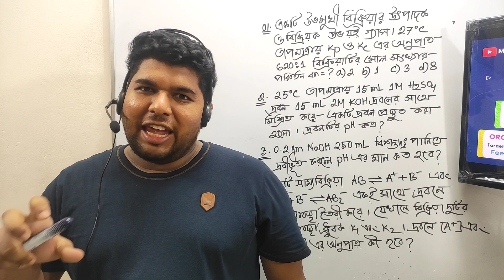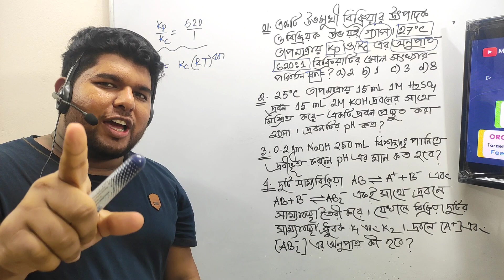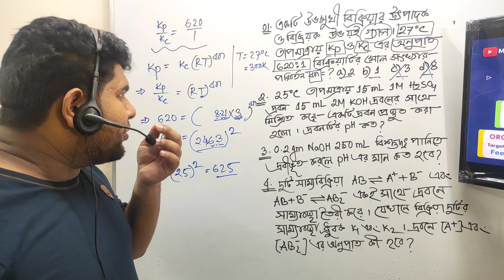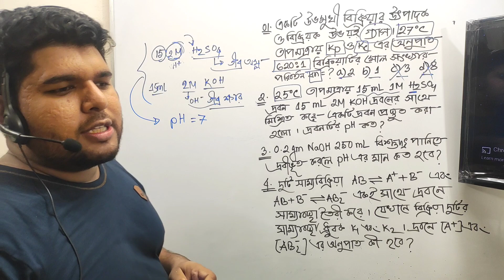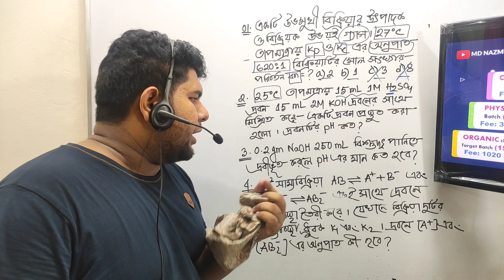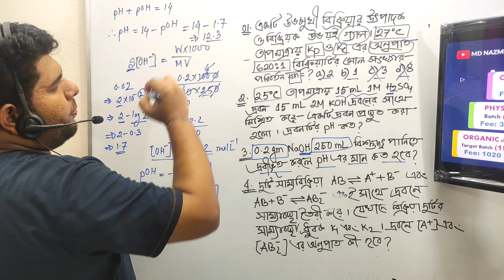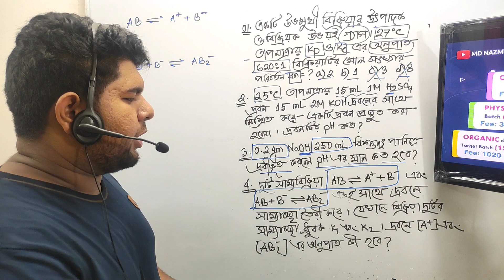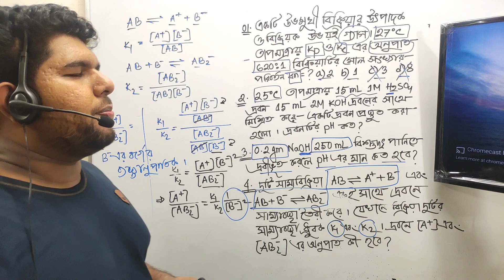HSC2021 + DU ADMISSION suggessition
My page link : please follow the page and like it

My group link :Where you will get all my announcement and activities.

প্রশ্নব্যাংক সলভিং কোর্স...
সম্পূর্ণ নতুন ব্যাচ এবং লাইভ ক্লাস
পদার্থ বিজ্ঞান সর্বমোট 25 টি ক্লাস -১০০০টাকা
রসায়ন সর্বমোট 25 টি ক্লাস-1000 টাকা
 যদি ভর্তি হতে চাও

মেসেজ দাও।

আমার সব ফ্রি ক্লাস করতে নিচের গ্রুপটিতে জয়েন রিকোয়েস্ট দাও

পদার্থ ও রসায়ন এর সর্বমোট 65 টি লেকচার পাবা।
পদার্থ ৩০ টি  এবং রসায়ন ৩৫ টি।
প্রতিটা ক্লাস একটা সিক্রেট গ্রুপে রেকর্ড করে রাখা আছে।
এবং ক্লাস গুলো এতই ইম্পর্টেন্ট যে মাত্র এই লেকচারগুলো ফলো করলেই এখান থেকে তোমার সব কিছু কমন পড়বে ইনশাল্লাহ।
পদার্থ রসায়ন এর ফুল কোর্স ফি 6000 টাকা।
After discount 5000 taka only.
এবং প্রত্যেকটা চ্যাপ্টার এর উপর একটা করে এক্সাম দিতে পারবা।
ক্লাসগুলো ডিউরেশন 1 ঘন্টা 15 মিনিট থেকে দেড় ঘন্টা।
   যদি ভর্তি হতে চাও 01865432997 এই নাম্বারে বিকাশে সেন্ড মানি করে নক দিও অথবা  ফোন দিও।

যদি ওইটাই লিমিট শেষ হয়ে যায়  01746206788 দোকান থেকে পাঠাতে হলে এই নাম্বারে পাঠাবা
ধন্যবাদ 😇

যদি একটি সাবজেক্টে ভর্তি হতে চাও তাহলে 3060 টাকা দিলেই হবে। 😇

👉অর্গানিক কেমিস্ট্রি টার্গেট ব্যাচে ভর্তি হতে নিচের গ্রুপটিতে জয়েন করুন..